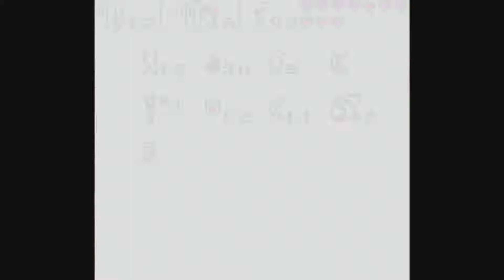Oracle of Seasons Randomizer | What Was the Point of This? | Part 24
The part in which Echo almost does dungeon 3.